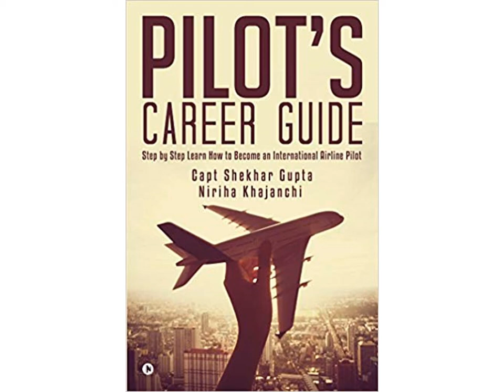A380 is the world's largest commercial aircraft flying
Books